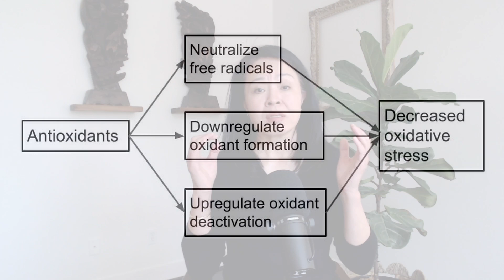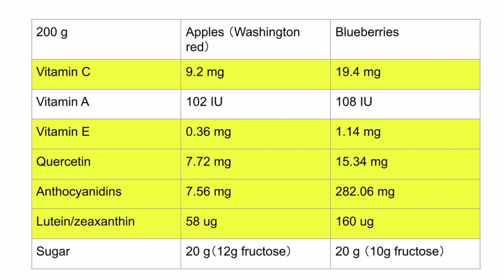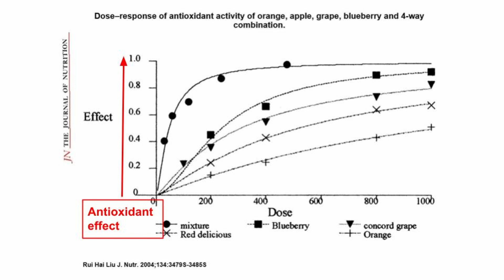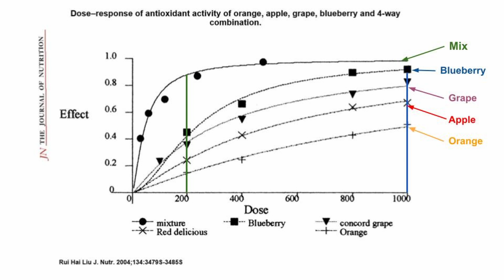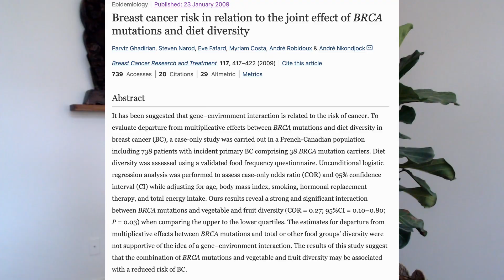Blueberries Every Day Keep the Doctor Away? Or an Apple?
An apple a day keeps the doctor away. Will blueberries take over apples as a super model for healthy food?

It is important to note that all content in this channel is NOT a replacement for medical advice and may explore counter opinions. Always consult your personal physicians before making any decisions about your health.